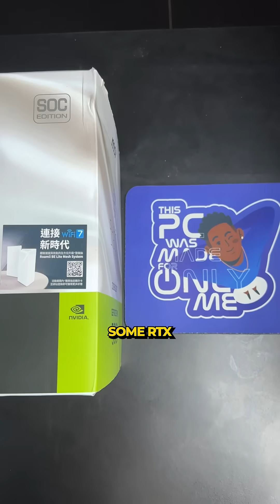Upgrading to RTX 50 Series? Don’t Do It Without This! ⚠️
Thinking of upgrading your GPU to an RTX 50 series?
This video breaks down what to check first — PSU, airflow, motherboard support, and more.
Before you buy, make sure your system is ready.

💡 Need help with the upgrade? Hit up Workstations.co — we’ll guide you right.